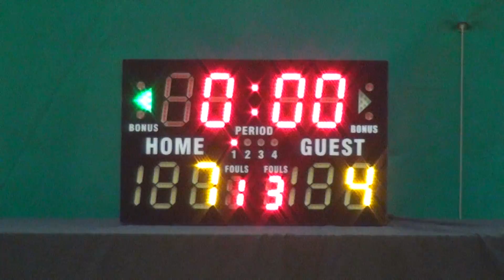19DEC16 富景 vs 赤熊 Q1